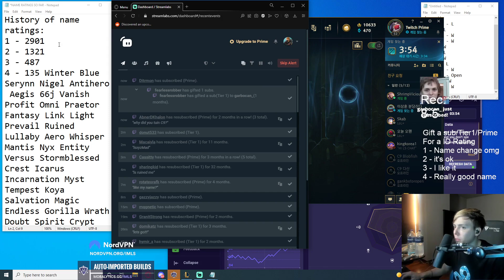LS to Macaiyla